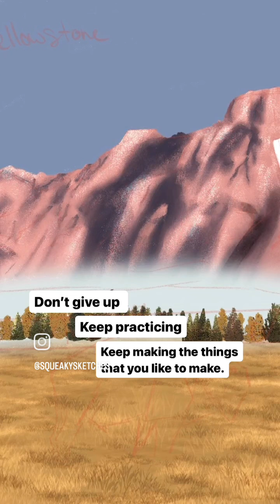Grand Tetons Timelapse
A little thought I had while watching this timelapse replay…

sometimes I can feel like we have tried 30 different things and nothing is working, but just try to look at things from a different perspective and you probably will be able to figure it out… and if you can’t, this is just an opportunity to learn new techniques so you can figure it out better next time.